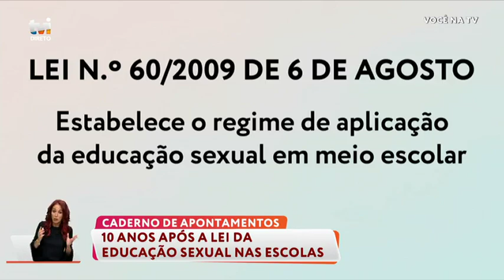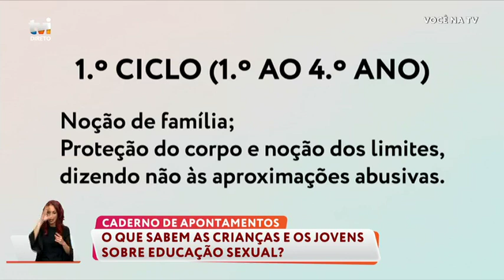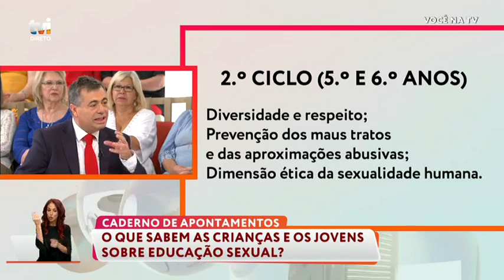Desmistificar o que é a educação sexual - Você na tv!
No «Você na TV!», Quintino Aires afirma que a lei n.60/2009 de 6 de agosto que estabelece o regime de aplicação da educação sexual no meio escolar, não está a ser aplicada.